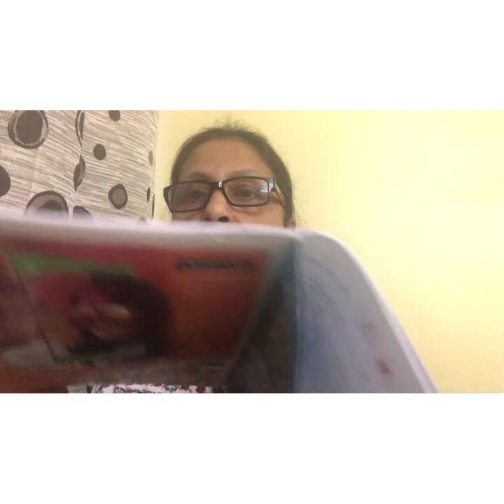The Orbis School - Hindi - Jr KG - Rhymes